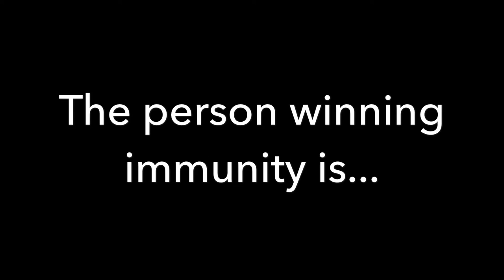Top 104 V Vs R Contest #49 (CLOSED)